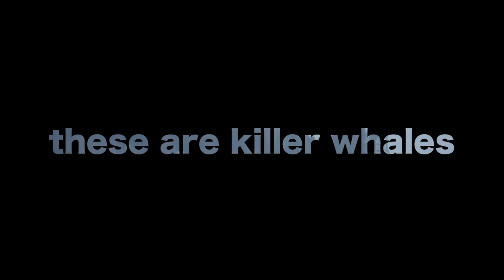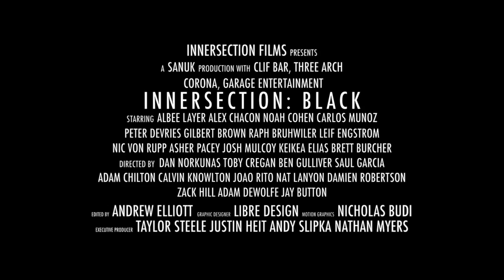INNERSECTION BLACK TRAILER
INNERSECTION FILMS presents a Fur Reel Production
In association with Sanuk, Corona, Cliff and Garage Entertainment

STARRING Albee Layer, Pete Devries, Josh Mulcoy, Alex Chacon, Raph Bruhwiler, Noah Cohen, Kaikea Elias, Gilbert Brown, Carlos Munoz, Leif Engstrom, Brett Burcher, Nic Von Rupp, Asher Pacey,

DIRECTED BY Dan Norkunas, Adam Chilton, Ben Gulliver, Zack Hill, Jay Button, Adam DeWolfe, Damien Robertson, Saul Garcia, Calvin Knowlton, Joao Rito, Nat Lanyon, Toby Cregan

EXECUTIVE PRODUCERS Nathan Myers, Taylor Steele, Justin Heit, Andy Slipka